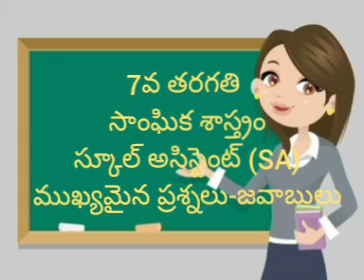7వ తరగతి సాంఘిక శాస్త్రం ముఖ్యమైన ప్రశ్నలు-జవాబులు -1